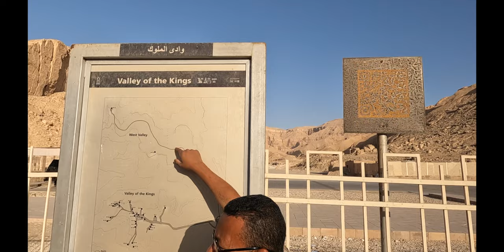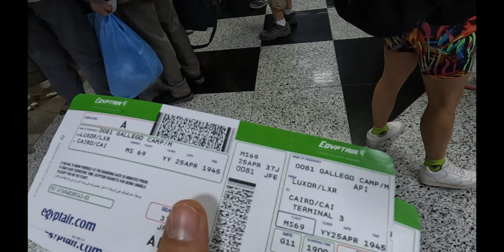EGIPTO - VALLE DE LOS REYES, TEMPLO HATSEPSUT, COLOSOS DE MENON, TEMPLO DE KARNAK, TEMPLO LUXOR 7#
MATERIAL